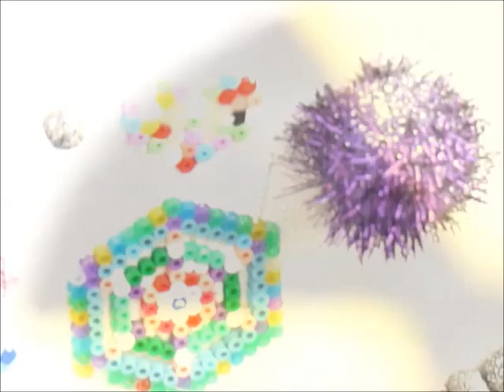Moelle allongée // jim orbit+blenno die wurstbrücke // °((¨_¨°¨_¨°^^___°))°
jim orbit films vs blenno die wurstbrücke povera sound

This video should be taken as part of 25 other short videos. All the videos are to be watched as several samples (sound + image) rotating randomly together on different screens thus forming a sort of live (sound + image). These images, like these sounds, are parts of a whole, as we separates various instruments to form an orchestra; But this rotation you could modify it simply by stopping certain videos, at times, distorting (or forming in your way) what it is given to see and to hear. A sort of "technical cutup" as William Borroughs theorized, later taken up by all actual sampling techniques. we could also applied to the images. It's your turn!